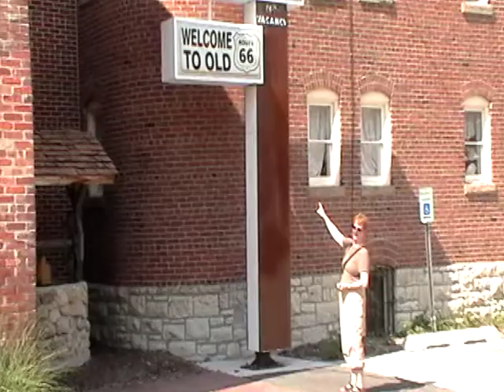In Pontiac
Wishing Well signs from Route 66